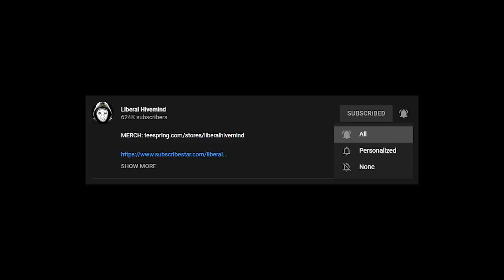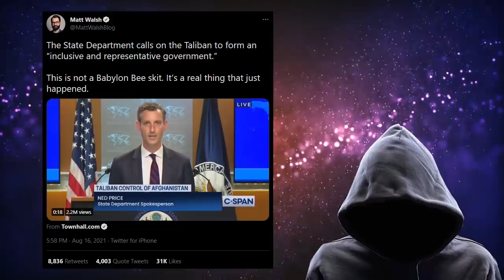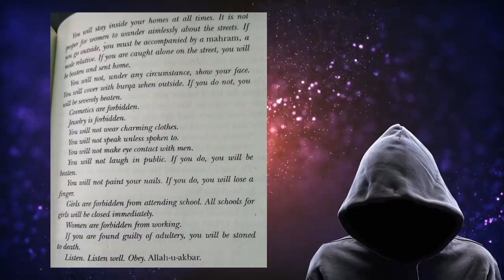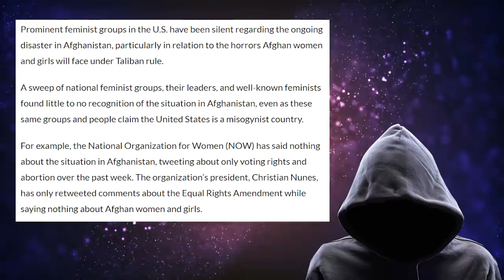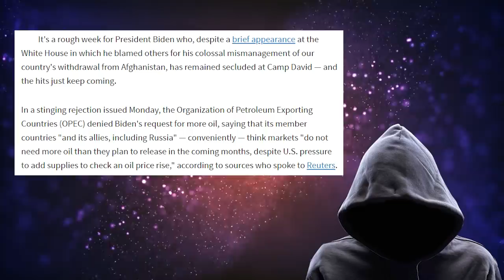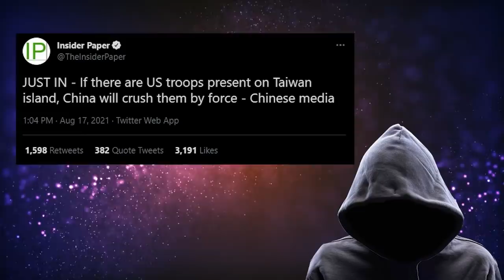WATCH: Biden's Security Advisor Just Said THE DUMBEST Thing In The HISTORY Of American Politics.